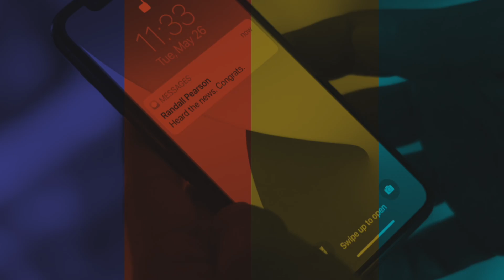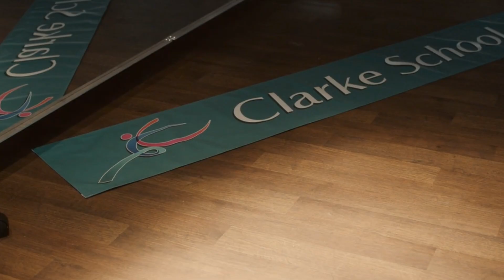This Is Us Season 6 Will Change Everything Here’s Why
Join us in today’s video as we show you This Is Us Season 6 Will Change Everything Here’s Why? BKevin, Kate and Randall, three siblings, go through unique personal struggles at different intervals of life as they try to find happiness and get over a tragedy in their past.

Let's be honest: This Is Us has been making us weep for the past five years, and it's only going to get better with the forthcoming sixth season. But, what precisely will happen in the upcoming season? Should we expect to cry our hearts out? Or should we prepare our pitchforks? Regardless, since Season 5 of This Is Us recently concluded, here's everything we know about Season 6. Be sure to watch the whole video for the full details about this and in addition, do us a favor and like the video and subscribe and turn on the notification bell.